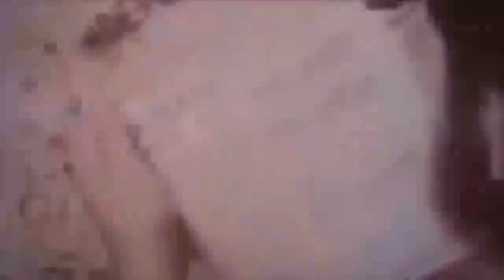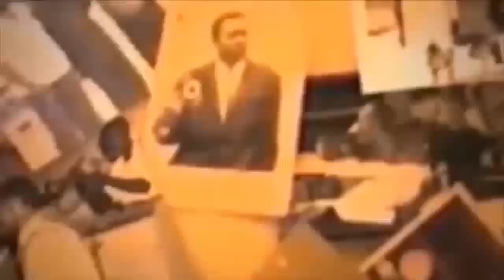HAUTE TRAHISION MUSICIEN YA WMMM NGANDO A DECIDE A REJOINDRE HERITIE WATA KAKOL NDE AZO BOMA WENGE